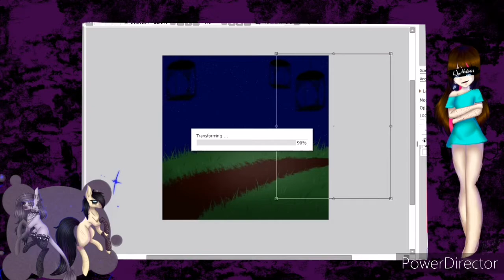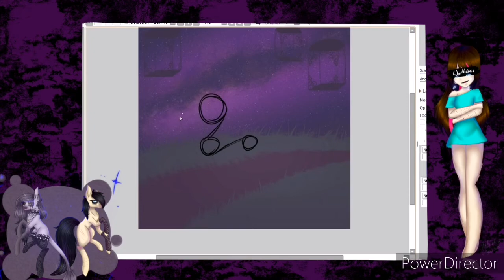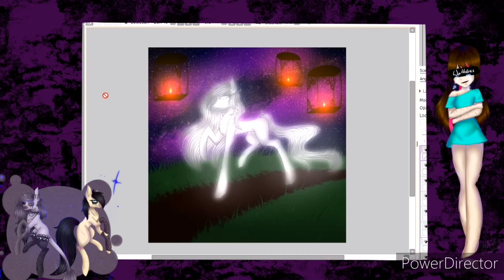(Speedpaint) Necromancy [Goretober Day 25]